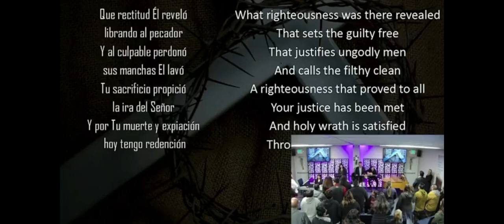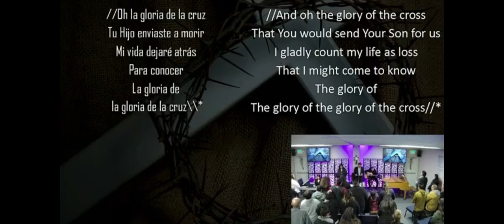Good Friday 2024 with Spanish Church